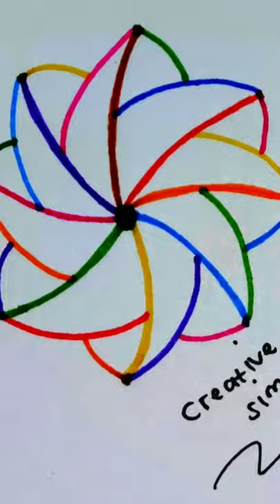pinwheel drawing spidol fyp xyzbca shorts creativesimple